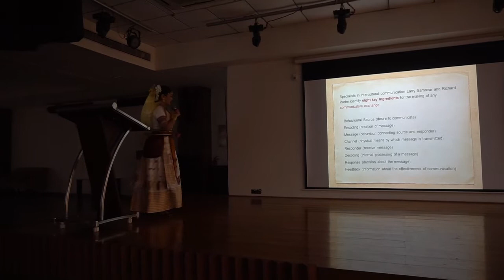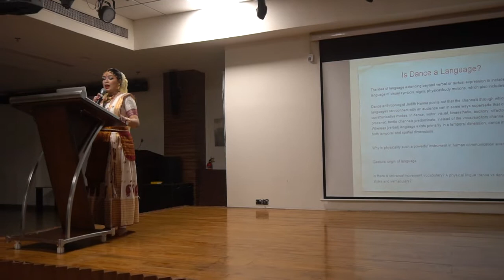Thinking Body and Mind : A Lecture-Demonstration by Srijani Bhaswa Mahanta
@SamimAsgorAli   Thinking Body Dancing Mind : Srijani's Excellent Dance Performance as well as lecture-demonstration at Ashoka University at 5-00 p.m. to 7-00 p.m., 06 November 2018.
Concept note: Dance is nothing but embodied culture. The dancer weaves together literature, music, poetry, costume, textile, social values, economics, history, painting, sculpture, decor and belief systems. In the case of the 15th century Assam, the ‘communication function’ of dance was amply illustrated by the use it was put to, to propagate a new faith and effect socio-cultural and religious changes. The lecture-demonstration will use Sattriya dance as the medium to discuss the processes of production, consumption and participation in an intergroup activity among the choreographer, the performer and the spectator. Because Sattriya culture is informed by a peculiar spatiotemporality, it becomes a communicative window for comprehending a ‘lesser-known’ geography, history and tradition.Thought movements and dance movements have to go hand-in-hand. This session, through discussions and performances, will re-examine traditional stories and myths in the context of the contemporary concerns about gender.